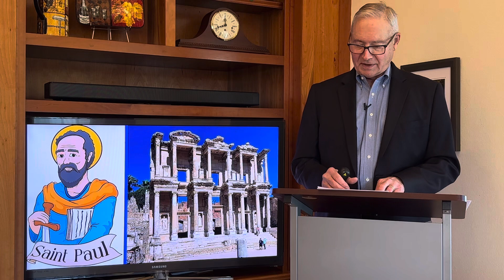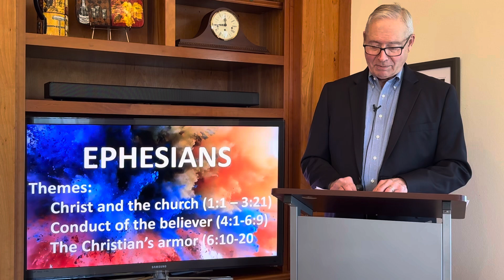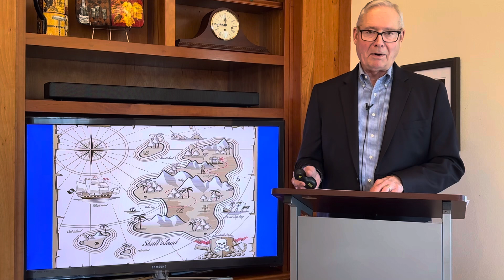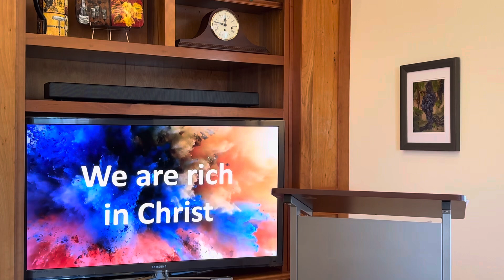Lesson 1 Introduction to Ephesians